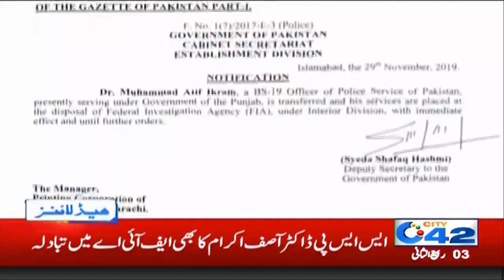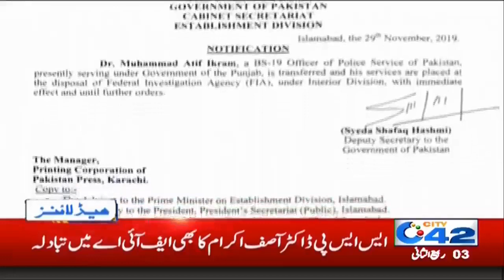News Headlines | 8:00am | 1 Dec 2019 | City 42